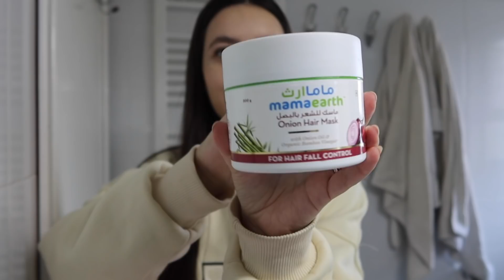تحدي يوم كامل بدون تلفون. شو صار؟ | no phone challenge 🤯😰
So that was a productive day!

Check out Mamaearth's amazing Onion Range!

You can also purchase Mamaearth products from Amazon UAE and Noon.

FAQ
Age: 27
Camera: Canon G7X mark III
Editor: Adobe Premiere Pro